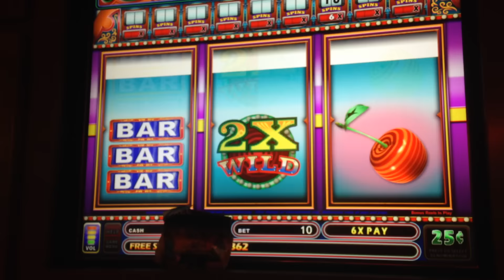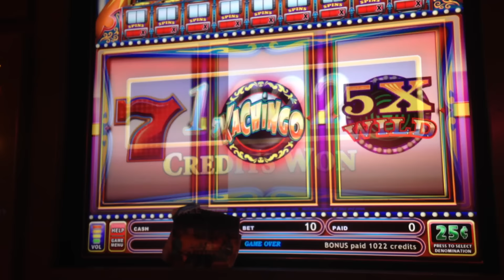Kachingo Slot Machine Bonus Huge Big Win